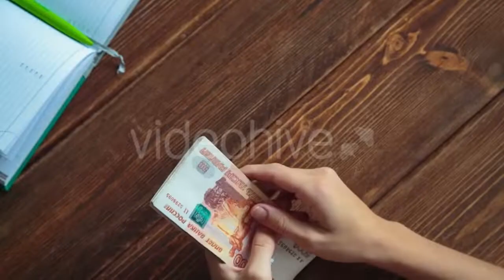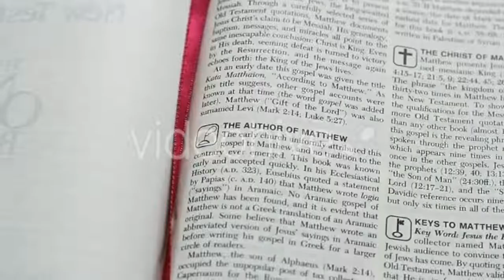Beach Landscape In The Morning, Australia - (nature) | Stock Footage Mega Pack +40 items